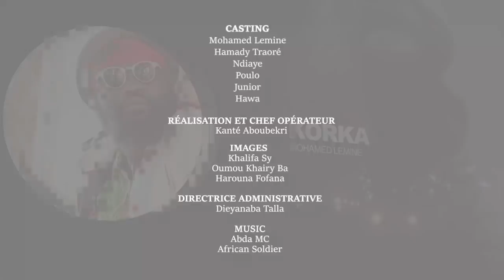BEST OF KORKA MOHAMED LEMINE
Vous regardez actuellement le BEST OFF  de l'épisode de la saison 3 de KORKA MOHAMED LEMINE.

Nous vous souhaitons un agréable ramadan sur Wonibik TV

Casting: Mohamed Lemine, Hamady Traoré, Ndiaye , Poulo, Junior et Hawa
Réalisation et chef d'opération: Aboubakri KANTE
Images: Khalifa SY, Oumou Khairy BA et Harouna Fofana
Directrice administrative: Dieynaba TALLA

Nos partenaires:
Consutlynov, Kanté Vision, Nebwa,  Codenov, Gift Shop by Dina, 96 records et La Mauritanie et ses délires